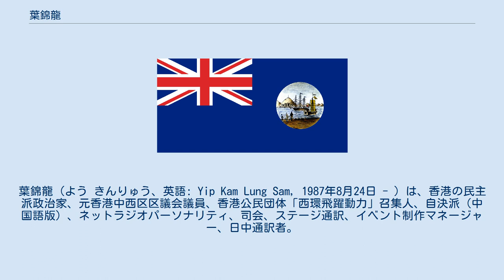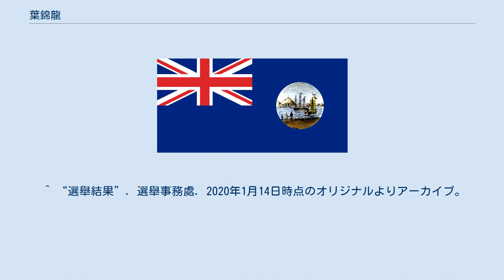葉錦龍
葉錦龍（よう きんりゅう、英語: Yip Kam Lung Sam，1987年8月24日 - ）は、香港の民主派政治家、元香港中西区区議会議員、香港公民団体「西環飛躍動力」召集人、自決派（中国語版）、ネットラジオパーソナリティ、司会、ステージ通訳、イベント制作マネージャー、日中通訳者。
 香港の政治家では数少ない日本語話者であり、Twitter上では日本語で情報発信をしている。
 2015年香港区議会議員選挙では中西区から立候補し、1,336票(41.31%)を獲得も、現職の陳財喜に敗れ落選。
 2019年香港区議会議員選挙では中西区から立候補し、3,073票(55.27%）を獲得し、現職の陳財喜を破り初当選を果たす。
 2020年5月24日に香港警察に逮捕される。
頭部や手足に打撲や傷を受け入院。
48時間の拘留の末、釈放される。
 ^ “選舉結果”. 選舉事務處. 2015年11月23日閲覧。
 ^ “選舉結果”. 選舉事務處. 2020年1月14日時点のオリジナルよりアーカイブ。
2019年11月25日閲覧。
 ^ “【港版國安法】兩區議員踢保 斥警濫暴致受傷”. 香港蘋果日報 . 2020年5月26日閲覧。